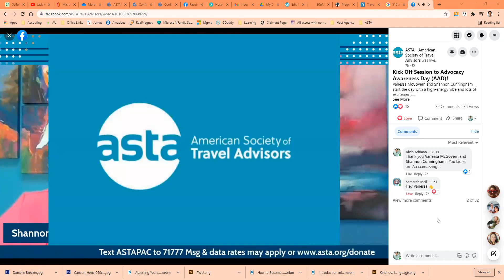2021 ASTA Advocacy Day - Opening Remarks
Alvin Adriano sharing his support of ASTA and his words of encouragement.